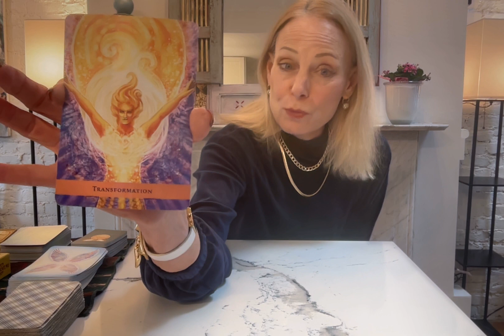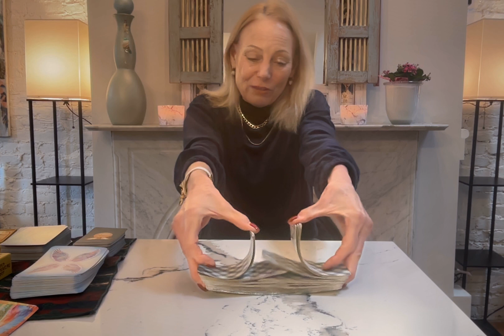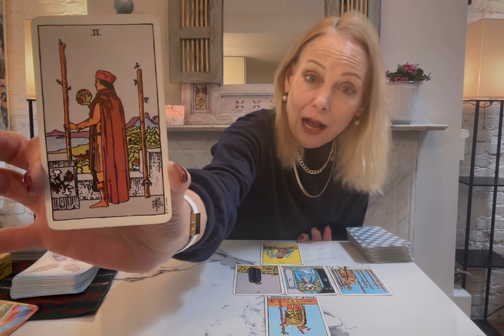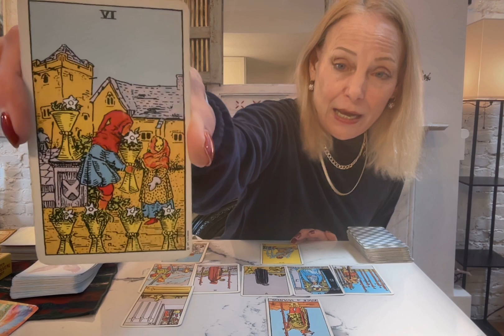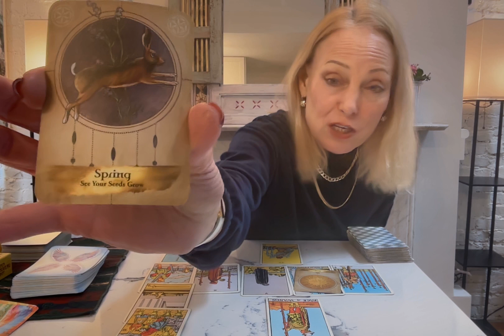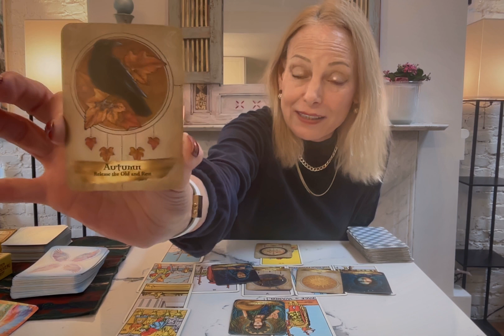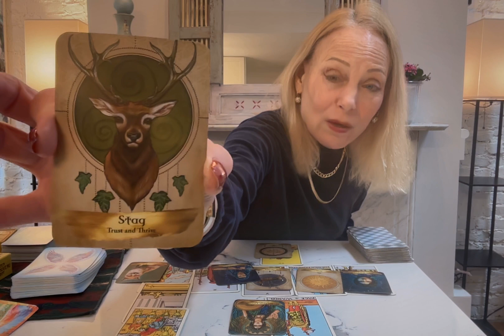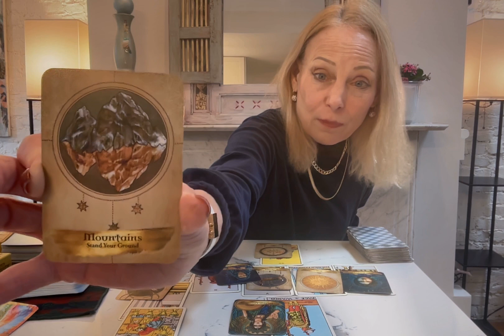LEO TAROT THERAPY** YOU NEED TO FEEL RATHER THAN THINK! CHANNEL DIVINE, ILLUMINATE ANSWERS!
Leo this is a powerful healing reading and is encouraging you to use your acred inner knowledge at this time. RELEASE THE OLD AND REST. TRUST YOUR TALENTS IN CHANGING TIMES!
visit ingridsinsights.com for a personal reading, artwork and other services.